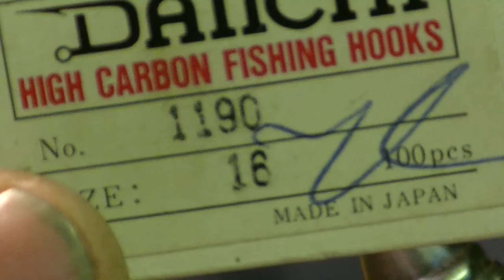Dry Fly Caddis cdc Bucktail